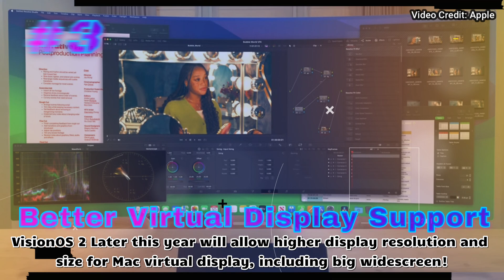VisionOS 2.0 IS HERE!| Everything You Need To Know!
Step into the future with us as we explore the groundbreaking spatial computing experiences of Apple Vision Pro and visionOS 2. Relive and share memories in magical new ways, immerse yourself in entertainment and work like never before, and navigate more easily with new gestures. Join JDun and JoyReign as we dive deep into the limitless possibilities of this revolutionary technology.

In our latest videos, we'll show you how to transform your existing 2D photos into stunning spatial photos, share and interact with life-size spatial photos and videos during FaceTime calls, and enjoy a redesigned Photos app that makes organizing and finding your memories easier than ever. You'll also see how to trim videos at any scale, edit spatial videos with Final Cut Pro, and personalize your Home View with new gestures.

Stay tuned for more exciting updates later this year, including panoramic productivity with Mac Virtual Display, new immersive environments like Bora Bora, cinematic video watching in Safari, and the latest in accessories compatibility. Plus, we'll show you how to let your friends and family try Apple Vision Pro with Guest User and catch multiple games at once on the Apple TV app.

👓🥽🎮 Best Quest 2 Accessories
BOBO VR M2 Pro (Headstrap)
LOGITECH G333 VR In Ear Headphones
LOGITECH G PRO Gaming Headphones
Kiwi Controller Grips For Quest 2
Hard Case